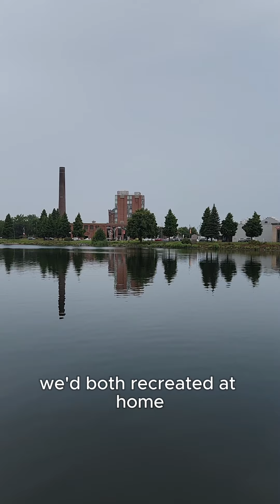Le Festival de la Grillade de Saint-Zotique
Jon aka Sandwich Dad and I traveled to rural Quebec last weekend to try some Quebecois sandwiches in the wild and also to visit the Grillade festival in Saint-Zotique. It was a great time!